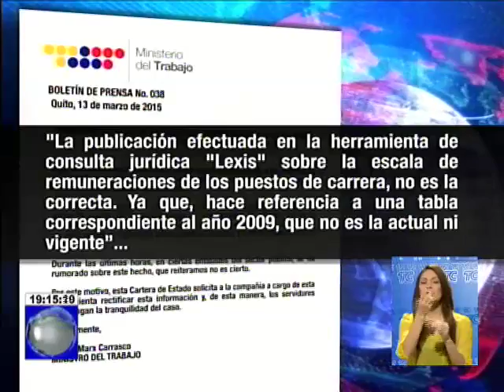Ministerio de trabajo desmiente rumores de baja de salarios a servidores públicos